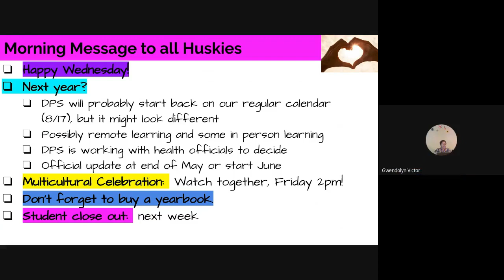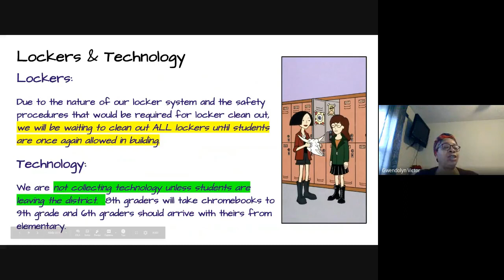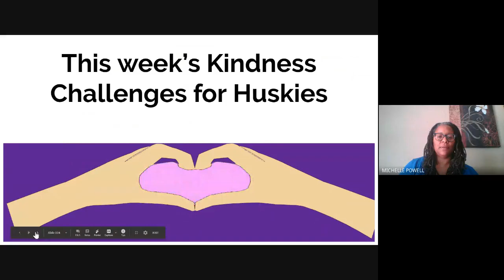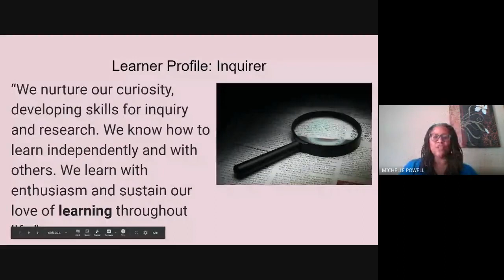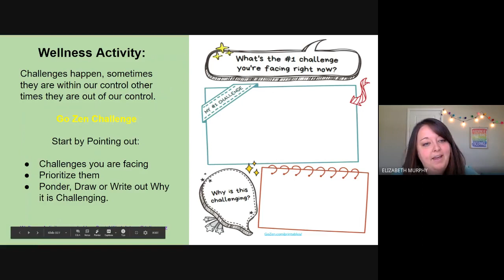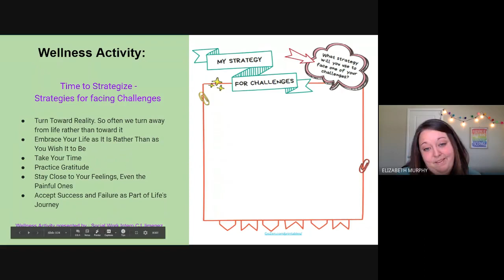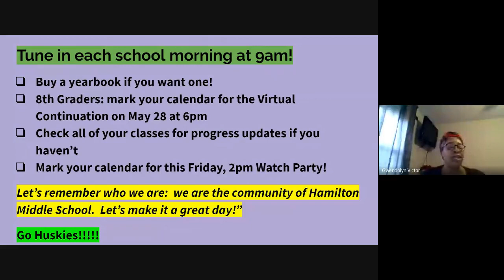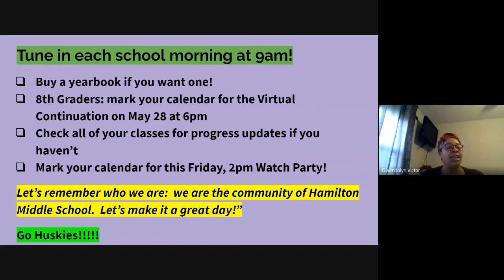Hamilton Morning Meeting 5/13/20